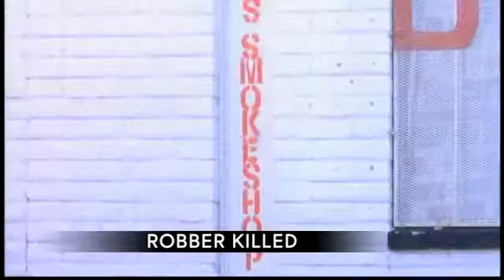Good Morning El Paso: 12.16.14